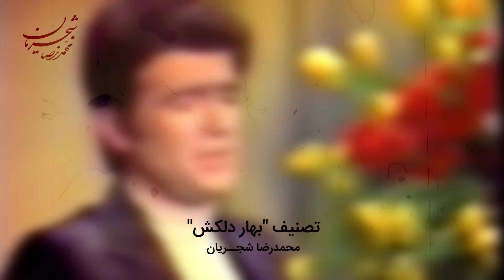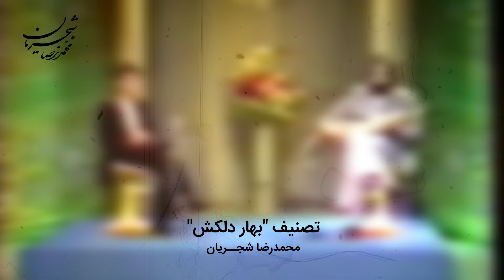Mohammadreza Shajarian - Bahare Delkash | (Official Video) محمدرضا شجریان - بهار دلکش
Mohammadreza Shajarian - Bahare Delkash | (Official Video)
   تصنیف بهار دلکش از محمدرضا شجریان  را در کانال ملودیفا کلاسیک ببینید و بشنوید

متن تصنیف بهار دلکش محمدرضا شجریان:
بهار دلکش رسید و دل به جا نباشد
از آن که دلبر دمی به فکر ما نباشد
در این بهار ای صنم بیا و آشتی کن
که جنگ و کین با من حزین روا نباشد
صبحدم بلبل بردرخت گل به خنده می گفت
نازنینان را، مه جبینان را وفا نباشد
اگر که با این دل حزین تو عهد بستی
عزیز من با رقیب من چرا نشستی
چرا دلم را حبیب من از کینه خستی
بیا در برم از وفا یک شب ای مه نخشب
تازه کن عهدی که بر شکستی

Mohammad-Reza Shajarian was born in Mashhad, Iran, and started singing at the age of five, under the supervision of his father. At the age of twelve, he began studying the traditional classical repertoire known as the Radif. Shajarian started his singing career in 1959 at Radio Khorasan, rising to prominence in the 1960s with his distinct style of singing. His main teachers were Ahmad Ebadi, Esmaeil Mehrtash, Abdollah Davami, and Nour-Ali Boroumand. He also learned the vocal styles of singers from previous generations, including Reza Gholi Mirza Zelli, Fariborz Manouchehri, Ghamar Molouk Vaziri, Eghbal Azar, and Taj Isfahani. He has cited legendary Iranian tar musician Jalil Shahnaz as highly influential to his development, indicating that he has often tried to mimic Shahnaz's playing style in his singing.

دنیای موسیقی خوشحال است که محمدرضا شجریان با آن صدای خاص و جذابش دوباره اهنگ فوق العاده‌ای منتشر کرده است و دنیای موسیقی را منور به حضور خود کرده است. ساقیا اثری فوق العاده از محمدرضا شجریان است. محمدرضا شجریان سعی کرده تا در این موزیک حس و احساس خود را به خوبی بیان کند و با انتشار ساقیا بتواند دوباره جای پای خود را در دنیای موسیقی محکمتر کند. به گواه مخاطبین و مقادیر بالای دانلود ساقیا محمدرضا شجریان جز ترانه های خوب ماه بوده و با توجه به کامنت‌های مردمی در زیر پست محمدرضا شجریان که مربوط به انتشار ساقیا میتوان رضایت مخاطبین و هواداران فهمید. از طرفی محمدرضا شجریان با استفاده از تیم کار درست و انتخاب فوق العاده شعر برای موزیک ساقیا همگی از عوامل موفقیت این قطعه دوست داشتنی است. این روزها در دنیای موسیقی کوچکترین لغزشی میتواند جایگاه خوانندگان را به خطر بیندازد و باعث شود تا مسیر موفقیت آن ها از بین برود. محمدرضا شجریان با آگاهی از این موضوع با وسواس و دقت بیشتر در انتشار آهنگ ساقیا تمام سعیش را کرده تا اثری خوب و فوق العاده خلق کند. امیدواریم از شنیدن صدای محمدرضا شجریان در قطعه ساقیا لذت ببرید